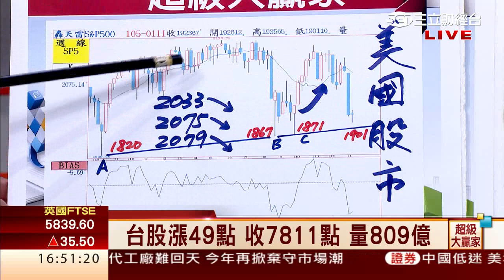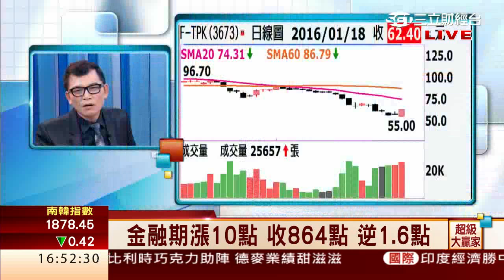丁超(林世育)-0118 台股趨勢未改變前 反彈後易再下跌∣超級大贏家∣三立財經台CH88